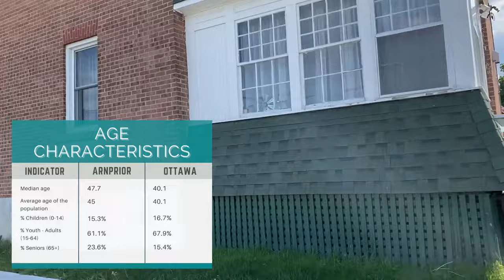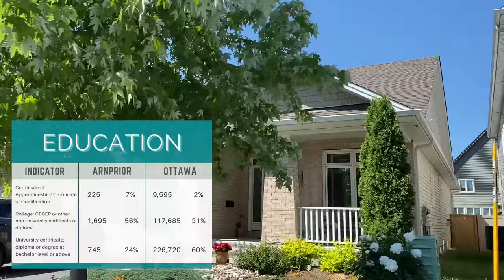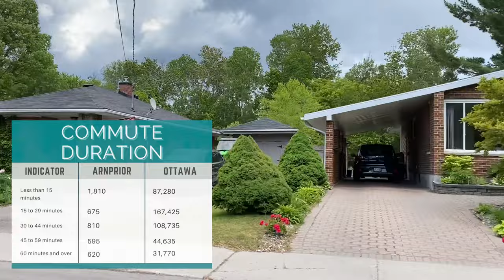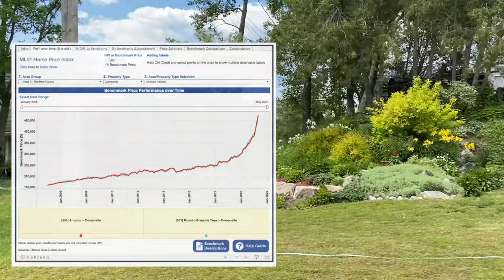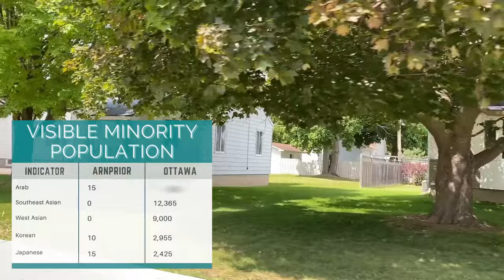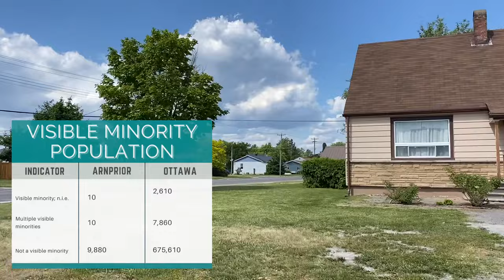Ottawa West - Arnprior Ontario - Ottawa Neighbourhood Tour with Ottawa Real Estate Agent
In this video we explore Ottawa West  - Arnprior Ontario - Ottawa Neighbourhood Tour with Ottawa Real Estate Agent. Arnprior Ontario is located just 45 minutes West of Ottawa along the Ottawa River. Typically a commuter town Arnprior Ontario is now a growing and vibrant small town in Ottawa West. This Ottawa neighbourhood tour we cover the area and what it is like to Live in Arnprior Ontario and Living in Ottawa.

In this video series we explore all of West Ottawa which is a large area that offers a variety of communities including Kanata, Stittsville, Carp, Dunrobin, Carleton Place, Almonte, Arnprior and many more.

Curious about the great things and some of the challenges of Living in Ottawa Ontario,? We cover them with the inside scoop on what it is like when living, moving or relocating to Ottawa Canada with a focus on the areas of day to day lifestyle. Whether for work, play or get-away!

All data and statistics provided specific to this video content were provided and produced on behalf of: Statistics Canada Census of Population 2011; Ottawa Community Data Consortium, Community Data Program of the Canadian Community Economic Development Network (CCEDNet), accessed from the Ottawa Neighbourhood Study/University of Ottawa under their Terms of Use.

Walk Score®, Transit Score®, Bike Score® Data provided by Redfin Real Estate.

Weather (Apple) IOS application - Peter Twolan and Living in Ottawa is an independent and has not been authorized, sponsored, or otherwise approved by Apple Inc.